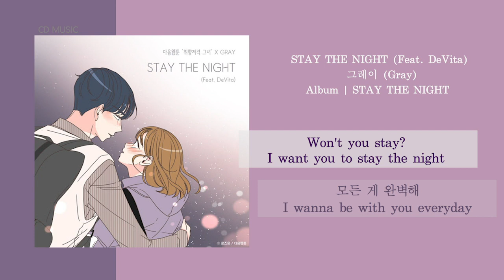GRAY (그레이) - STAY THE NIGHT (Feat. DeVita) | STAY THE NIGHT (취향저격 그녀 X GRAY) || 가사/ Lyrics